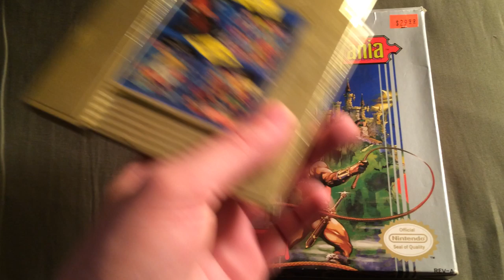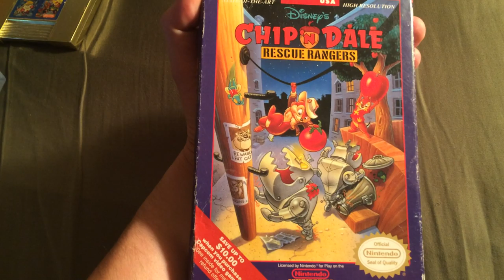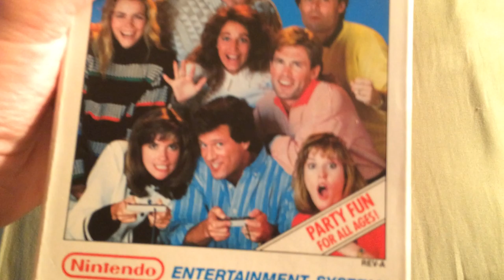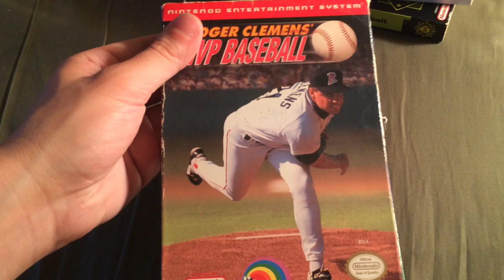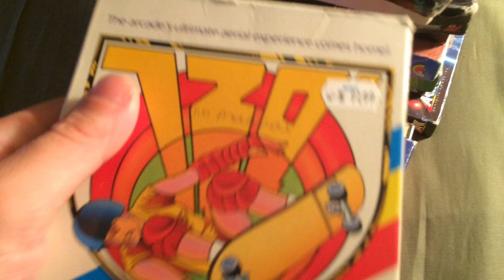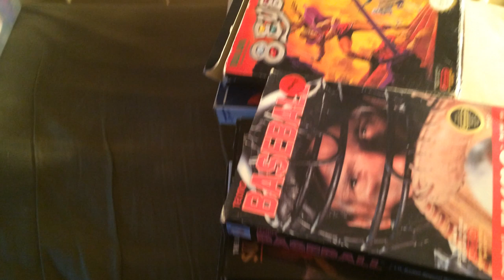Video Game Pick Ups #201 - Just a bunch of boxes of crap. Hi Steve!